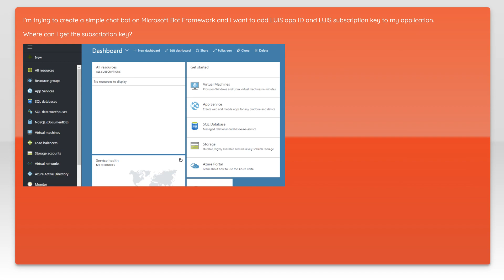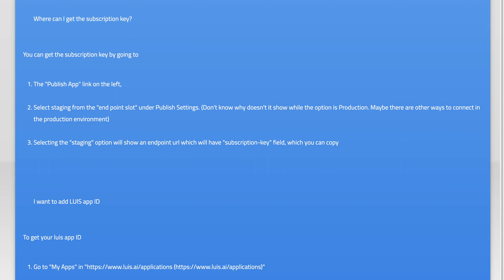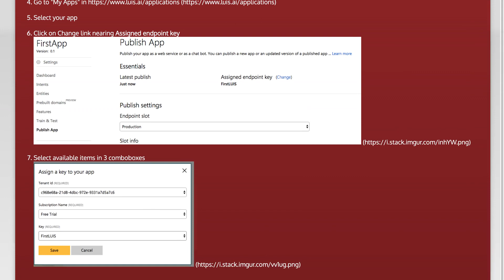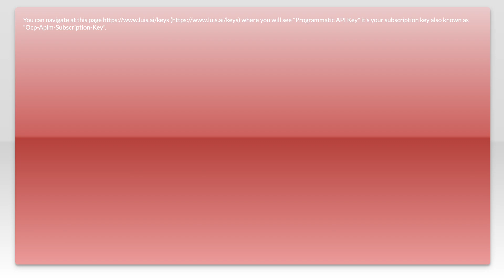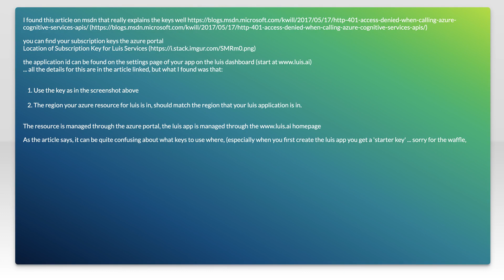Where can I get the LUIS subscription key?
azure: Where can I get the LUIS subscription key?

Related to: azure, botframework, chatbot, azure-language-understanding